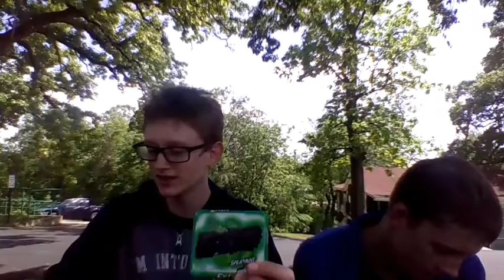Poseidon's Trident Gum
THIS IS NOT A CAMPUS EPISODE

Want some crummy content here you go! Due to the fact that we want something up on the channel while edit episode 2 we have decided to publish an old unscripted school project of ours. The assignment was to create a fictional infomercial and that we did.

Starring
Eli Roberts
Noah Devore
Hunter Reese